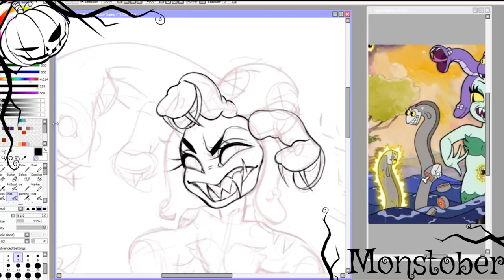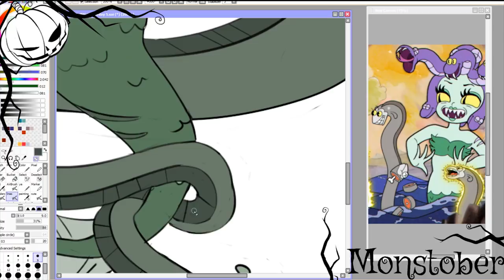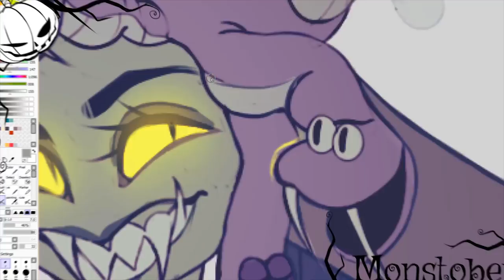Apselene Doodles | Monstober Day 5 | Sea Creature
swinging some fanart your way!
Monstober Day 5: Sea Creature

Song: Boogie Woogie Man - The Brian Sisters
Subject: Cala Maria from The videogame Cuphead
Title: n/a
Programs: Sai, Gimp
Elapsed time : 1 hr

Note: For the release of the game Cuphead, this character is so cute she is my new waifu

Monstober by MTCopyright on twitter!

Recorded with: Obs Studio
Edited with: Adobe After Effects

Please support this artist!